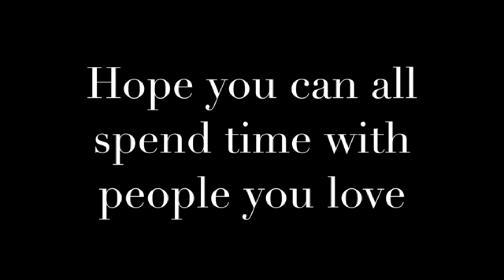Mariah Carey Faith Hill Leonard Cohen Cover - Hallelujah + Where Are You Christmas? by Pianoforte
Hi, welcome to the channel!  My name is Sad.  Pianoforte is one of the advanced piano specialists - that work with me on the 4 Crying Out Loud! (original) songs.  Here is an example -  I Will Love You:

Mariah Carey
Faith Hill
Leonard Cohen
Vocal Cover
Piano Cover
Hallelujah
Where Are You Christmas?
Pianoforte
4 Crying Out Loud!
4 Crying Out Loud! - Topic
Emotional Music
Grinch movie
Piano expert
Advanced piano specialist